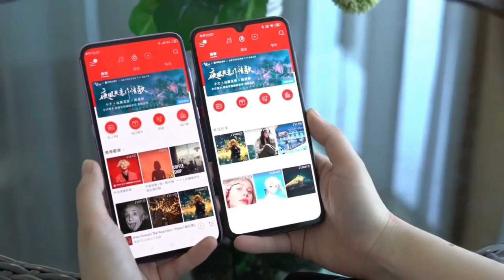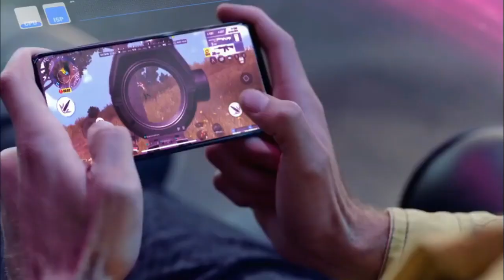vivo U20 Best Value Or Waste Money | vivo U20 Detail Review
Cover
vivo u20 unboxing
vivo u20 review
vivo u20 price in india
vivo u20 detail review
vivo u20 camera test
vivo u20 charing test
vivo u20 gaming test
vivo oppo
vivo
vivo u20 pro

Technical Details
OS Android
Item model number vivo 1916
Connectivity technologies 2G, GSM, (B2/3/5/8), 3G, WCDMA, (B1/5/8), 4G, FDD_LTE, (B1/3/5/8), TDD_LTE(B38/40/41)
Special features Dual SIM, GPS, Music Player, Video Player, Accelerometer, Ambient light sensor, Proximity sensor, e-Compass, Virtual gyroscope, Fingerprint
Display technology capacitive touchscreen, 16M colors,6.35 inches, 99.6 cm2 (~81.4% screen-to-body ratio)(~268 ppi density)
Other camera features 8MP
Colour Electric Blue
Whats in the box Handset, User Manual, MicroUSB to USB Cable, USB Power, Adapter, SIM Ejector Pin and Protective Case

Song
On & On
Artist